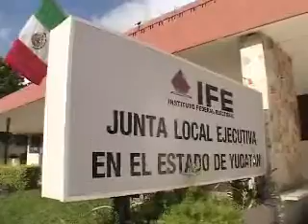Voz: Fernando Balves Pérez PDTE. Junta Local Ife